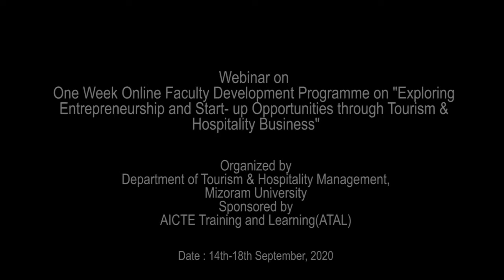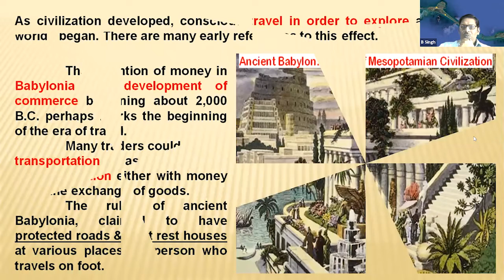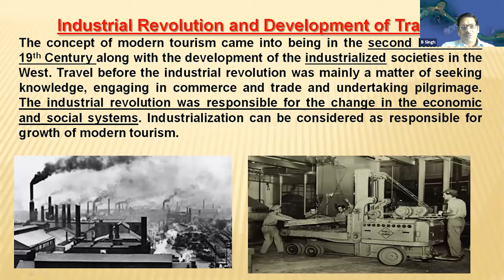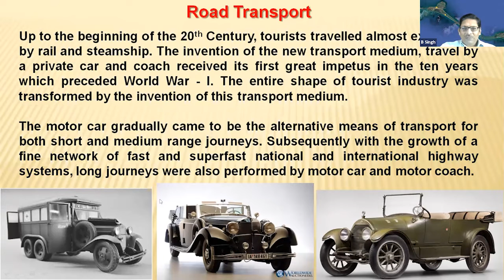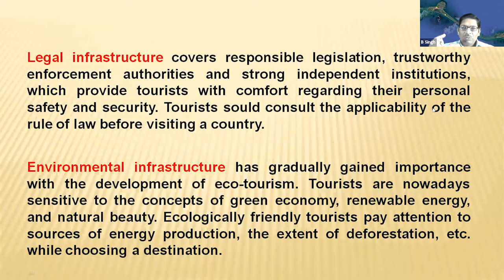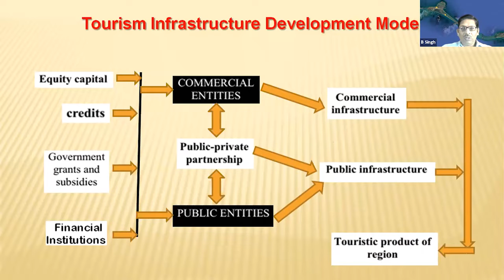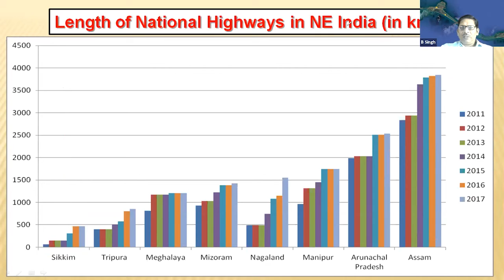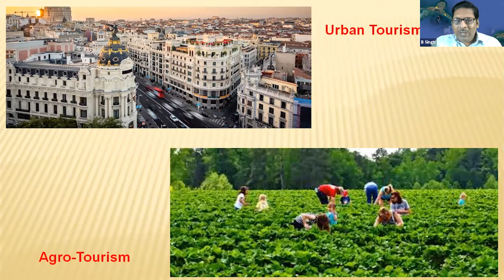A One Week Online Faculty Development Programme (Day 2/1st Session)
A One Week Online Faculty Development Programme on "Exploring Entrepreneurship and Start -up Opportunities through Tourism & Hospitality Business"
Day 2/1st session
Organized by :
Department of Tourism & Hospitality Management,
Mizoram University
DATE : 14th- 18th September, 2020